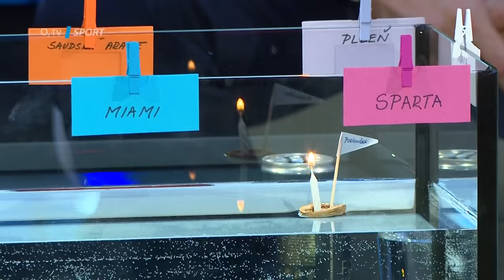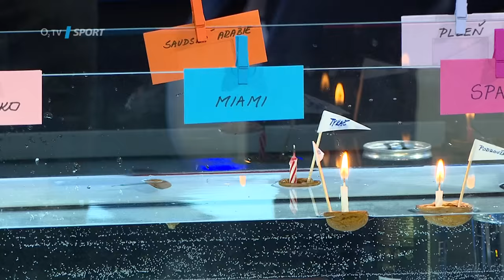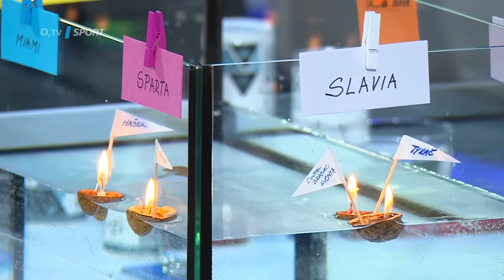TIKI-TAKA: Co přinese fotbalový rok 2024? Věštili jsme z lodiček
V TIKI-TAKA jsme z lodiček opět věštili, co přinese fotbalový rok 2024. Kam to zavane Honzu Podroužka, Pavla Tykače, trio Coufal - Brabec - Kuchta, Ivana Haška a Martina Fenina?